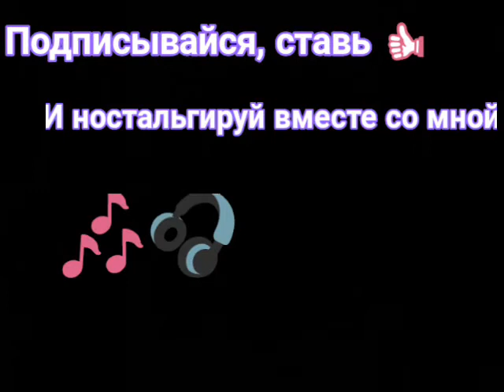Тизер моего канала